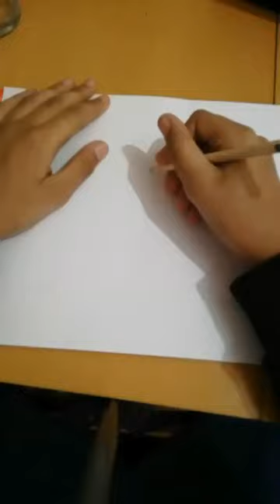how to make a graffiti charachter#graffiti#shorts